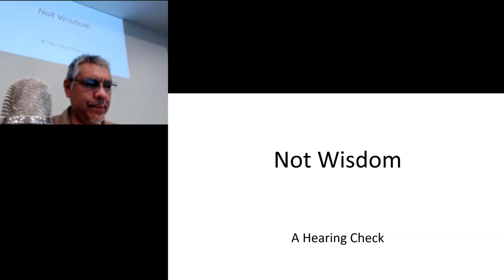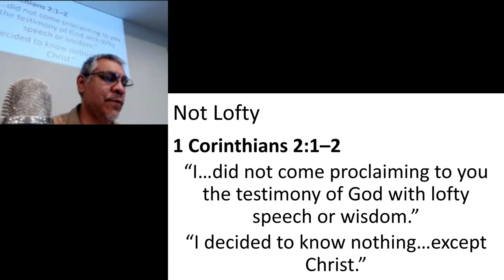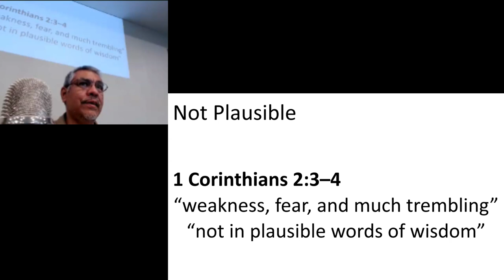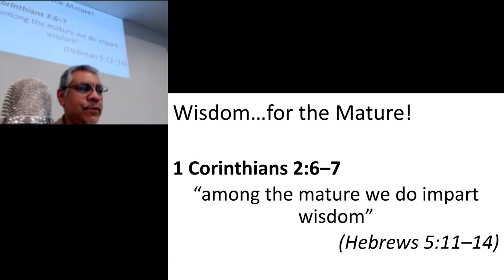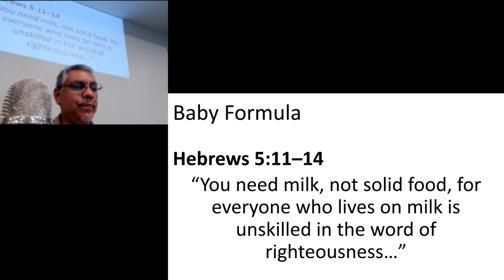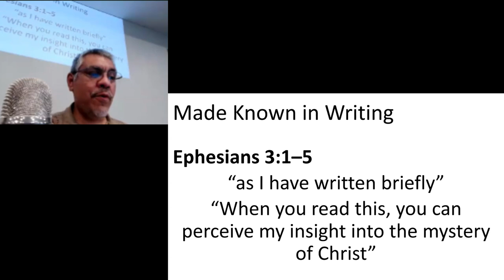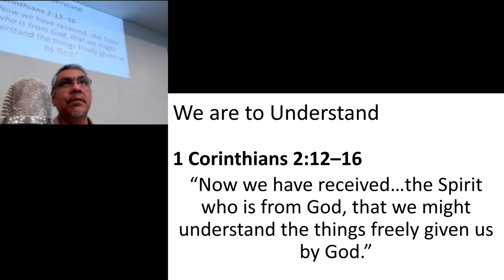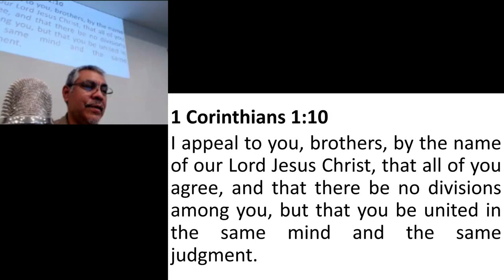Not Wisdom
According to Paul in 1 Corinthians 2, what we preach as a rule is NOT wisdom!